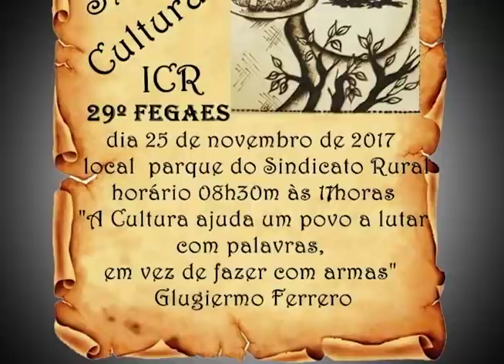Fegaes 2017 com inscrições abertas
Evento quer superar as 2.600 inscrições de 2016. Neste ano, festival estudantil ocorre de 24 a 26 de novembro em Cachoeira do Sul.